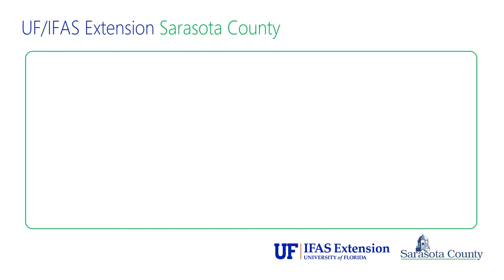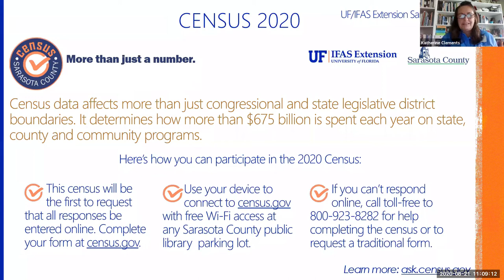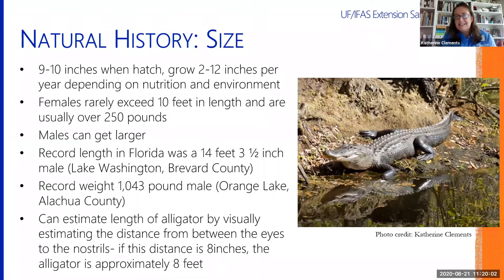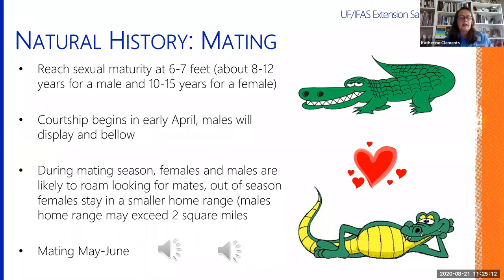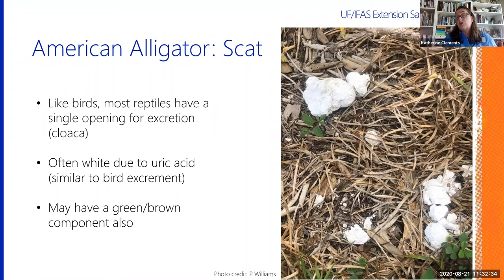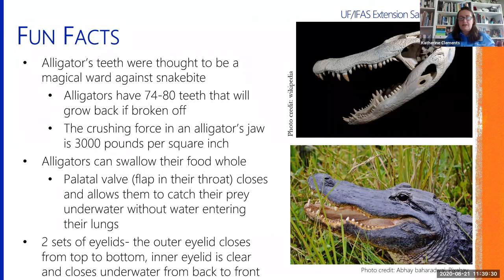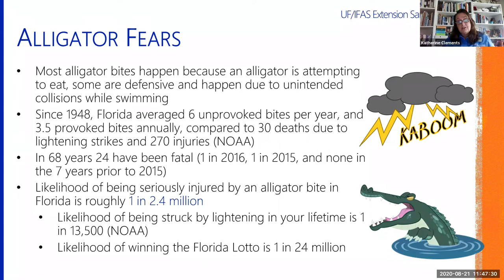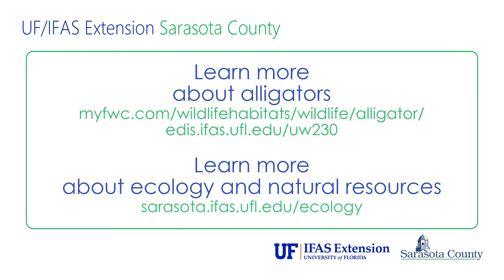Wild Sarasota: Alligator Safety for Florida Homeowners (webinar)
Learn amazing facts about the American alligator and other crocodilians, and how to stay safe, in this latest installment of Wild Sarasota. (Please tell us how we did by completing our short survey